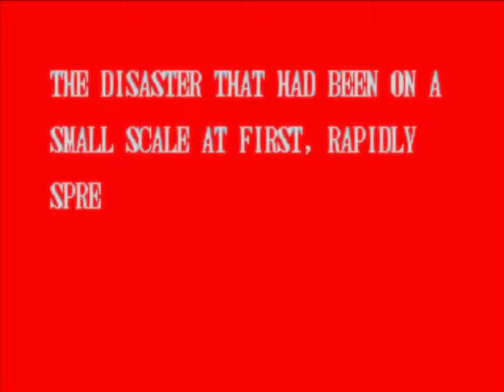Samurai Shodown II - Mizuki 02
no music
no subtitles
thems the rules